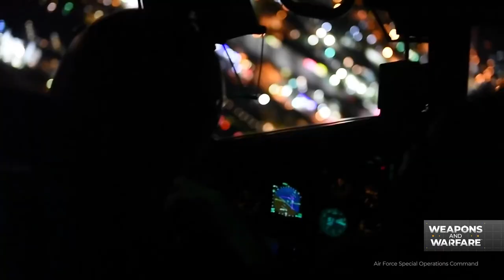Weapons and Warfare - Air Force secretary urges funding to modernize: ‘We are out of time’